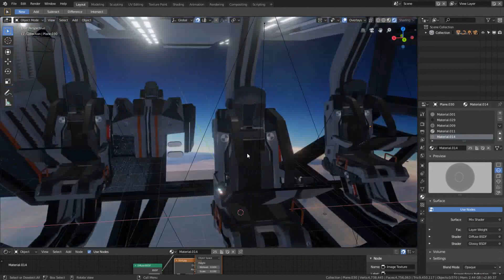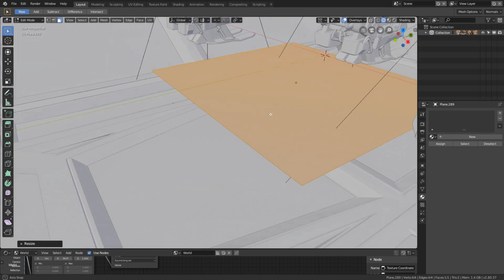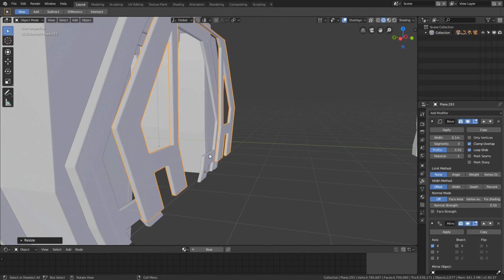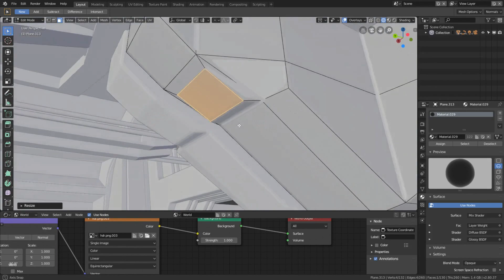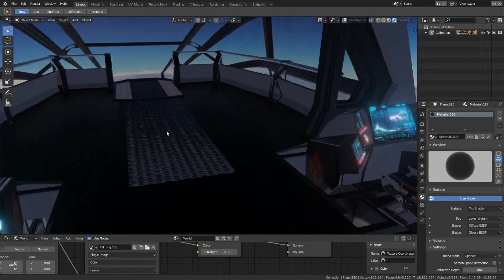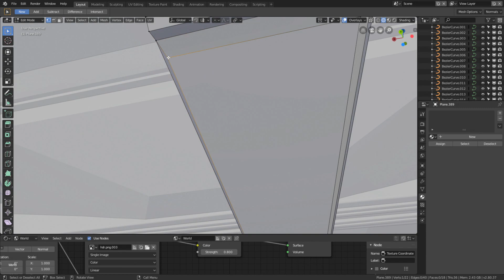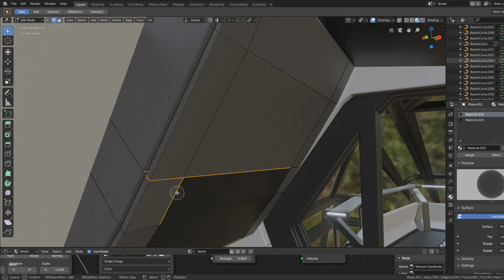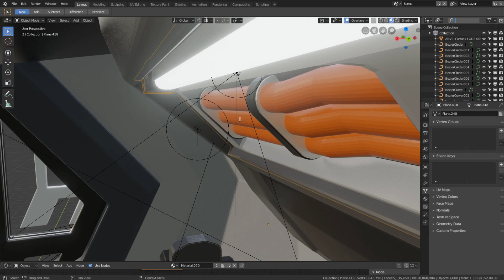Building Star Citizen: Carrack Bridge V3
This model was designed from the star citizen Carrack concept art shown at Citizencon. I will be building more models over time to get a better idea of the Carrack Interior and exterior.

This series is dedicated to Star Citizen Concept art. The intention of the series is to inspire ideas and conversation! Star Citizen models built by West_Sage can be found on Sketchup 3D warehouse and Sketchfab.

Join Me